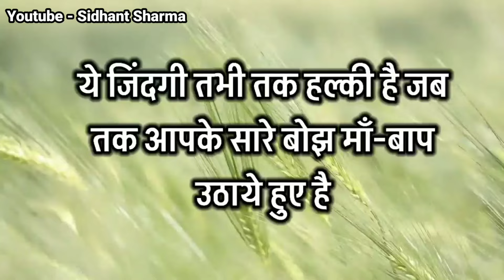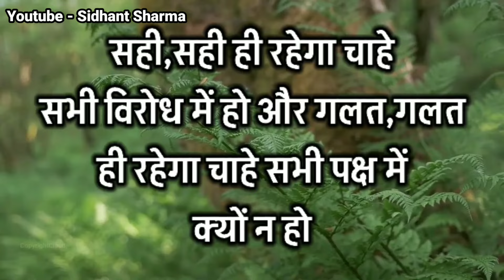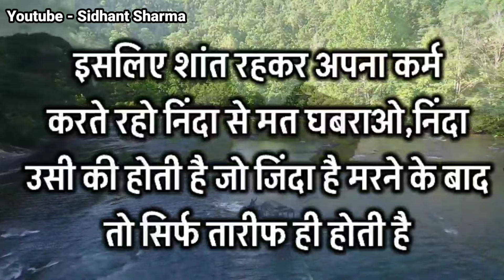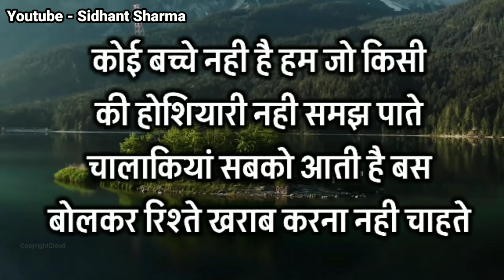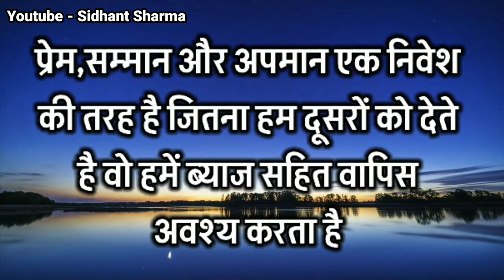अगर कोई आपके लिए टाइम न निकाले... Gulzar shayari Gulzar poetry Motivational quotes in hindi heart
अगर कोई आपके लिए टाइम न निकाले... Gulzar shayari Gulzar poetry Motivational quotes in hindi heart break quotes inspirational quotes whatsapp status shorts video